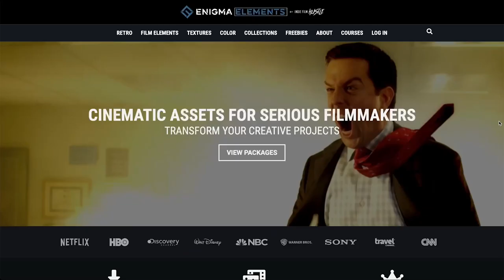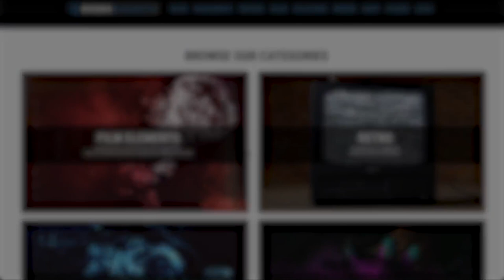Tales From the Indie Film Trenches | Aram Rappaport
Aram Rappaport is filmmaker based in New York. Originally from Los Angeles, he began writing, directing and producing in his late teens including the one-take experimental film HELIX starring Alexa Vega.

He later adapted, produced and directed Max Berry's acclaimed novel into the film SYRUP starring Amber Heard, Shiloh Fernandez and Kellan Lutz and wrote, produced and directed the original film THE CRASH starring John Leguizmao, Frank Grillo, Minnie Driver and Dianna Agron.

Set in the future when the US economy is on the brink of yet another massive financial crisis, The Crash tells the story of Guy Clifton, a federally-indicted stock trader, who is secretly enlisted by the federal government to help thwart a cyber-attack aimed at the US stock markets – an attack that could permanently cripple the economy.

THE GREEN VEIL is his first episodic project.

It’s 1955 and Gordon Rodgers has a dream. It’s the American Dream. And he almost has it made. He lives in the suburbs with his wife and daughter. He goes to church, he works for the government. A respected job for a respectable family man.

Gordon also has a mission. A nefarious secretive mission on behalf of the US government. It’s going well except for one final plot: The Sutton Farm. Owned by Native Americans Glennie and Gilberto Sutton, they refuse to be bought out. So Gordon must force them out by any means necessary. Maybe even abduct them. And it almost works, until the Suttons escape...

At home, Mabel Rodgers is losing her mind. Playing housewife is taking its toll. How she wound up here from a military aviator career, she still doesn't know. When she discovers Gordon’s’ work folder marked CLASSIFIED she is drawn to the file. When she recognizes wartime friend Glennie Sutton as the mission's subject, she has no choice but to explore the case herself. And Gordon can never find out.

Gordon’s dream is slipping away. His mission at work is failing. He’s losing control of his family. At what lengths will he go to hold it all together? At what cost to himself and others will he preserve his American Dream? Is this dream even meant for him...or is it all a conspiracy?

He also runs the hybrid creative agency / production studio The Boathouse for which he's created and directed campaigns for such brands as Apple, Netflix, Victoria's Secret and SingleCare amongst others.